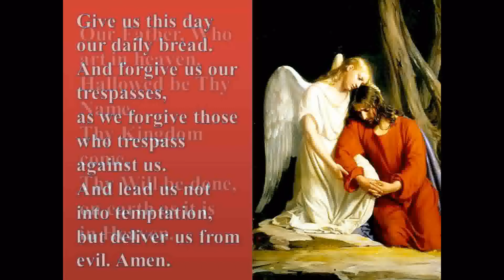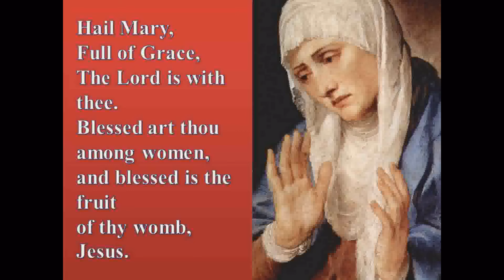Rosary: Sorrowful Mysteries (2/6) First Mystery - Ave Maria! (Ina ng Diyos, Ina ng Pilipino)